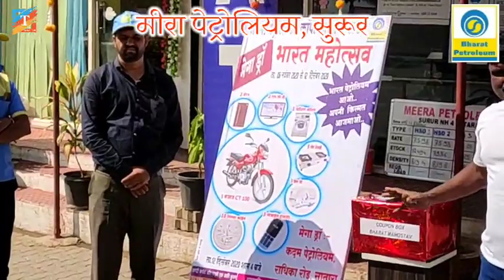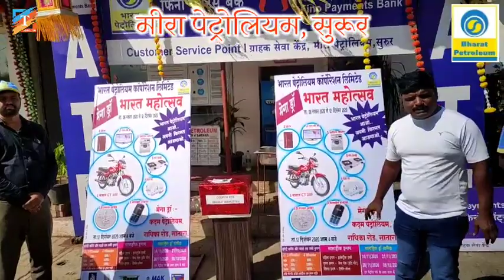मीरा पेट्रोलियम, सुरूर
सुरूर येथील  भारत पेट्रोलियम चे डीलर मीरा पेट्रोलियम मध्ये पेट्रोल भरा आणि हजारो रुपयांची बक्षिसे मिळवा आजपासून लकी ड्रॉ सुरू.
भारत पेट्रोलियम कार्पोरेशन लिमिटेड.